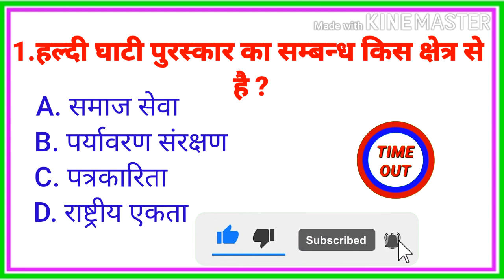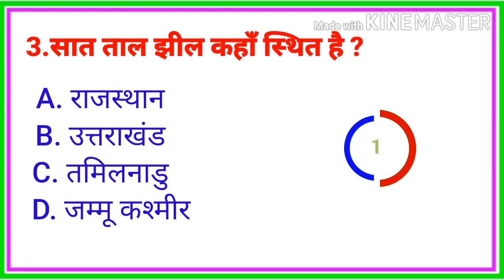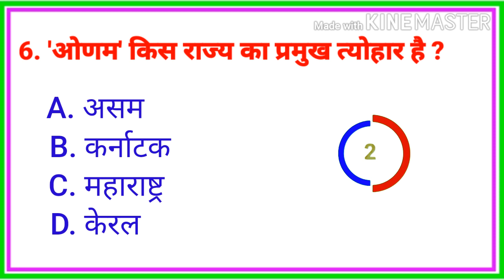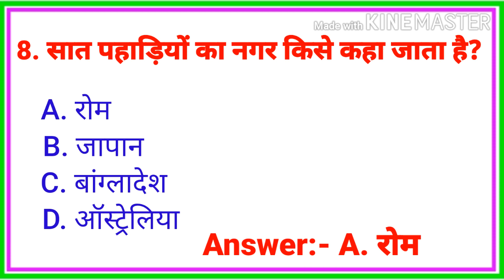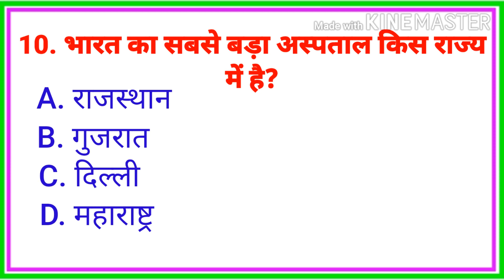GK Question ||GK Questions and Answers in Hindi ||GK Quiz || GK SS GYAN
GK Question ||GK Questions and Answers in Hindi ||GK Quiz ||SS GK GYAN||

Cover Topics 👇

1.Gk questions
2.GK questions and answers
3.GK questions hindi
4.Gk questions with answers
5.Gk quiz questions
6.Gk questions or answers
7.gereral knowloge
8.quize question
9.india today
10.current gk
11.lucent gk
12.lucent gk hindi
13.lucent quiz
14.lucent question hindi me
15.gk question and answer hindi me
16.gk ke question
17.lucent most important question
18.gk in India
19.india gk questions and answers
20.top 10 questions
21.gk for you
22.khan sir gk
23.ss gk gyan
24.ss gk gyan points
25.ssc gk questions
26.gk g's hindi
27.gk gs question and answer
28.gk quize
29.gk quize hindi me
30.world gk
31.state gk
32 railway most important question
33.world most questions
34.gk ss
35.gk gyan
36.current affairs
37.current affairs most question
38.most important gk
39.most important gk ke question
40.most important gk ke question and answer
41.today gk
42.future tk gk questions
43.samayan gyan gk
44.samayan gyan gk hindi me
45.general knowledge
46.general knowloge hindi me
47.samayan gyan quize
48.general knowledge most important question
49.samayan gyan hindi me
50.general knowledge gyan

COMMENTS